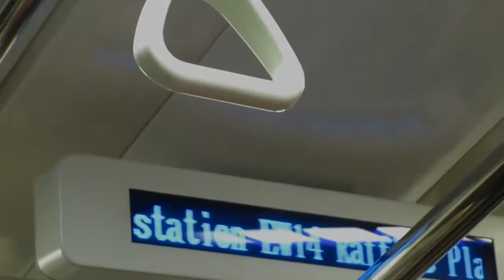Orchard Road Singapore Part 1